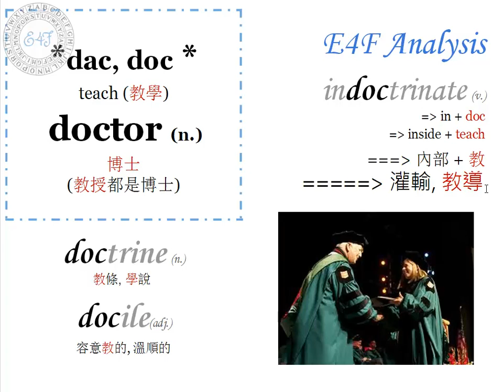【字根 doc】English4Formosa 字首字根推廣教材